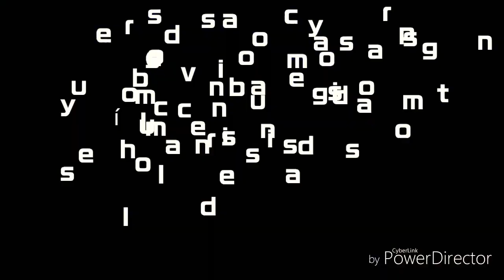Grupo La Fortaleza - Como Ríos Correrá -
Dios me los bendiga hermanos y amigos Dios es amor ❤️ compartan este vídeo para que sea de gran bendición! Saludos y bendiciones para todos ustedes